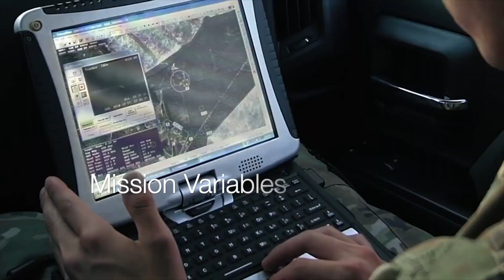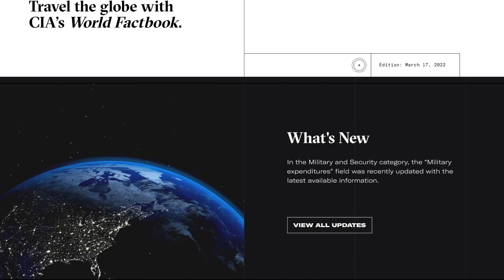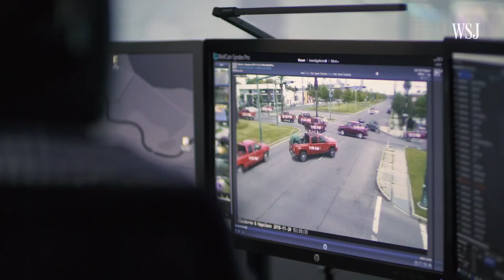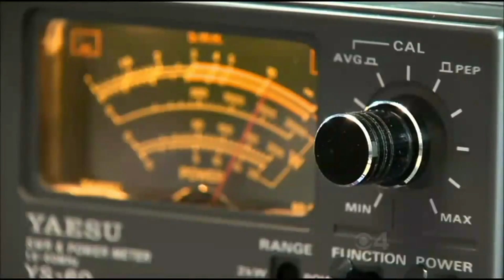URBAN SURVIVAL TACTICS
If current events have taught us anything - it's you must be prepared.  In this video we will review the  mindset, variables and TTPs you need to successfully operate in an urban environment as well as a few drills you can rehearse.

00:00 Intro & Mindset
04:47 Mission Variables
08:31 Operations Planning
11:54 Route Planning
16:50 Common Enemy Tactics
20:15 Immediate Action Drills